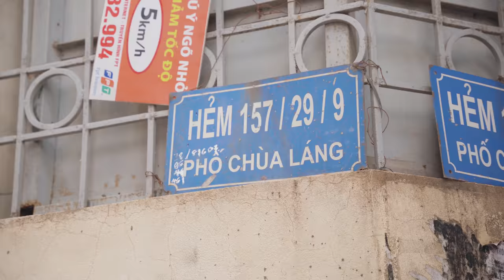RAP VĂN MINH (Parody) | OneWy x Dích Gold x Long CircleK x Thịnh Cả | Prod. JuongB | Trai Ngoan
RAP VĂN MINH (Parody)

Thể hiện: OneWy, Dích Gold, Long CircleK, Thịnh Cả
Hòa âm phối khí: JuongB

Các bạn nghe là sẽ bít Rap văn minh là thế nào nhớ :*
Cùng chung tay vì một không gian mạng sạch đẹp :P

► Follow bọn tớ:
© Bản quyền thuộc về Trai Ngoan
© Copyright by Trai Ngoan ☞ Please Don't Reup